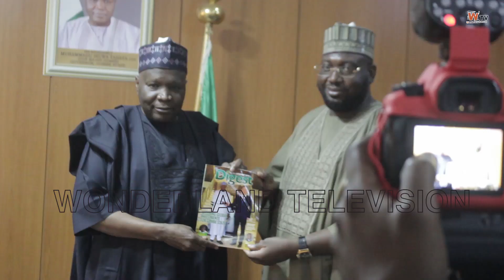10 October 2024